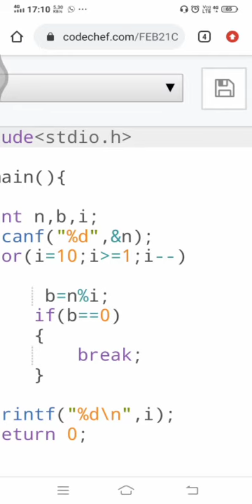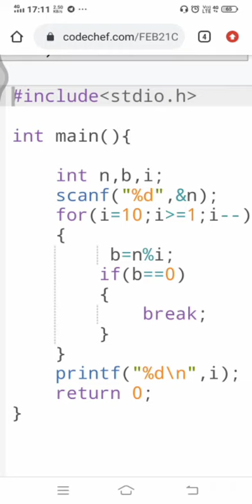Highest Divisor|| Codechef ||HDIVISR||Feb Long Challenge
This is the first program of feb long challenge